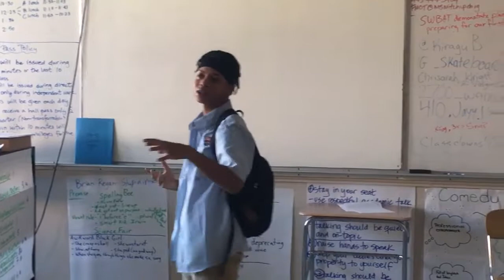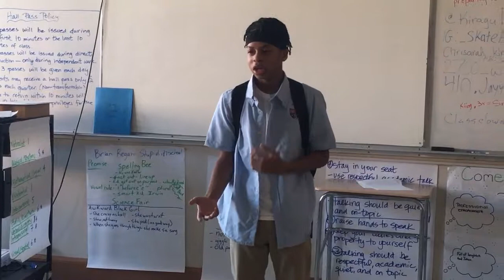Class clowns Woke Wednesdays Noah